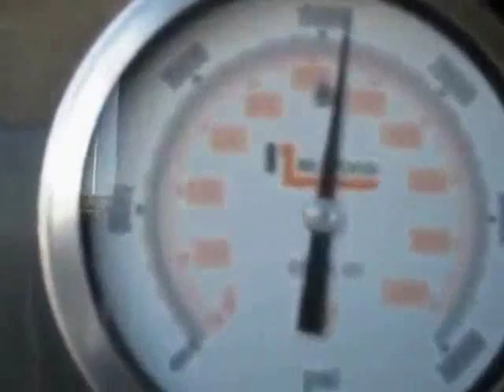Unijet water jetting, 1000 Bar removing rust from ship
Unijet 1000 Bar used to clean ship hull. Wetblasting is a quicker and more efficient way to remove rust.